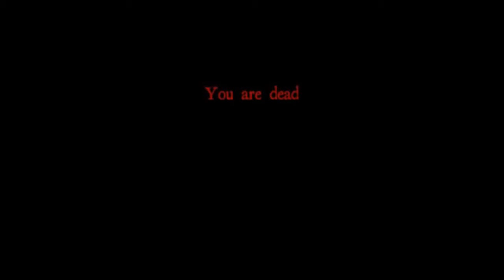Gavin's Silly Highlights #3